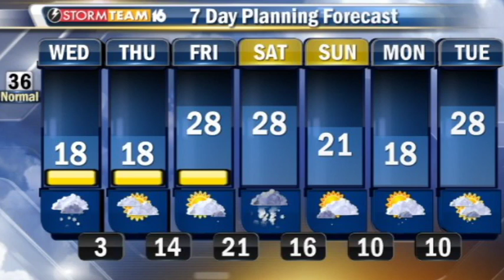LCTV 12-11-13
The DNR has some helpful winter tips and more on today's LCTV driven